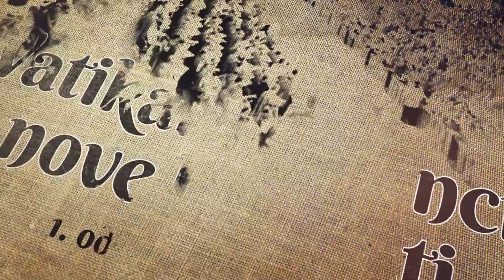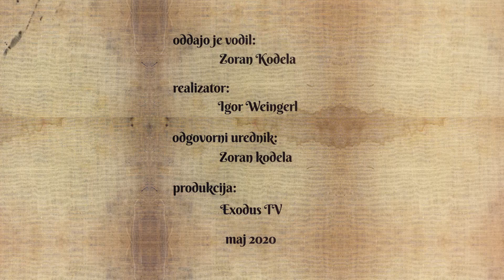II. Vatikanski Koncil in nove Binkošti, 1. oddaja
Ivan Pojavnik